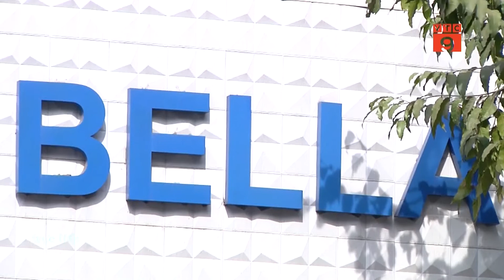Kinh hoàng biến chứng vì tiêm filler "dởm" | VTC9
VTC9 | Thêm một trường hợp bị biến chứng vì tiêm chất làm đầy filler không rõ nguồn gốc. Nghe ý kiến của chuyên gia để hiểu rõ thêm về các mặt lợi hại của phương pháp làm đẹp này.